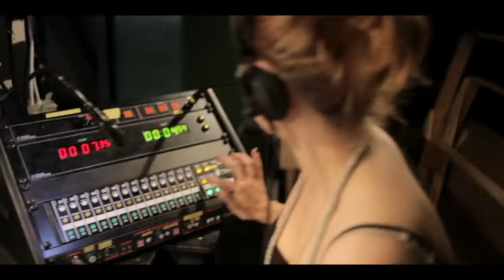East 15 Acting School | BA Stage & Production Management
BA Stage & Production Management is a practically-based professional training that prepares you for careers in a range of production roles in theatre and related creative industries.

We emphasise learning through practice and you are part of a creative production team from early in the course. You are based at our specially equipped Unit Four building, complete with workshops, IT suite and seminars room.

In addition, our proximity to London means you’ll be able to keep up to date with the latest technical innovations in one of the world’s greatest theatre capitals.